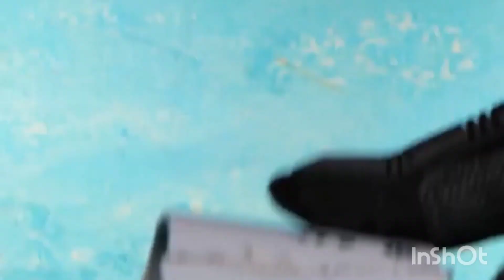गांव का देसी जुगाड़ | gaon ka desi jugaad| behtarin tarika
gaon ka desi jugaad
sabse behtarin tarika